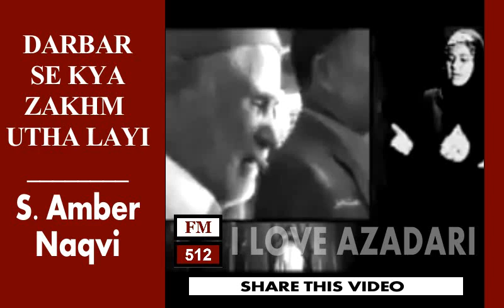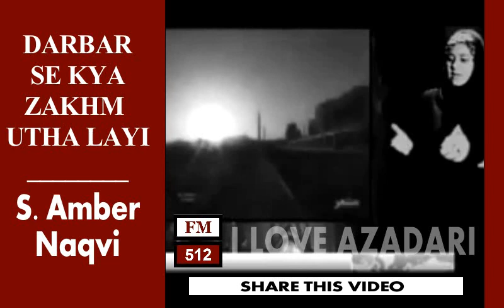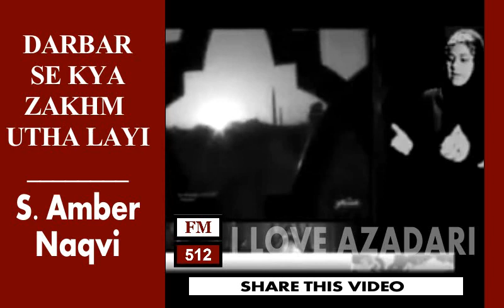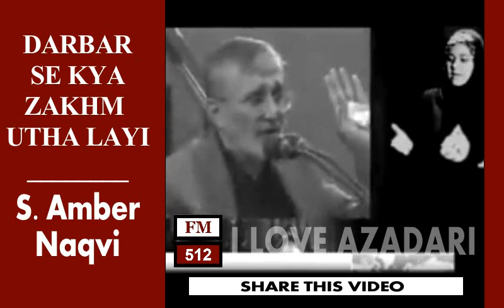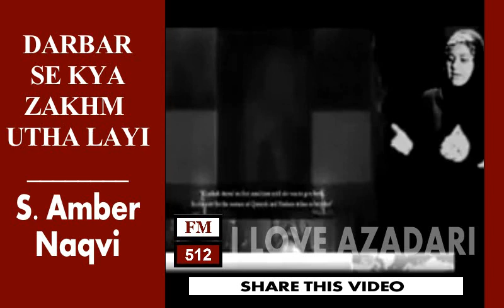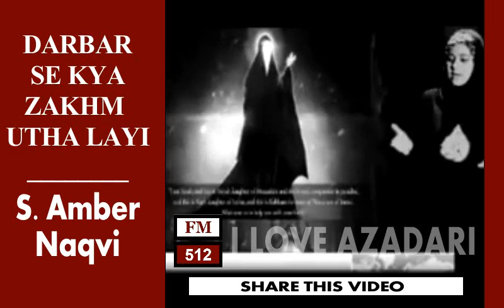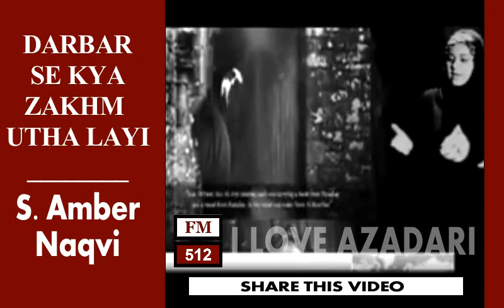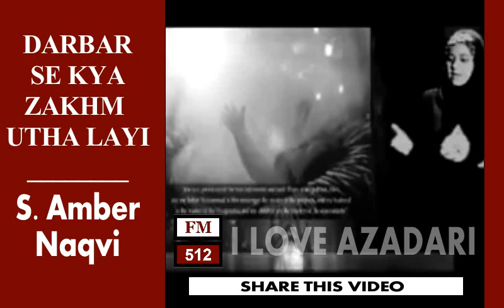Darbar Se Kya Zakhm Utha Layi Amber Naqvi | Shahadat -e- Bibi Fatima Zehra (sa)